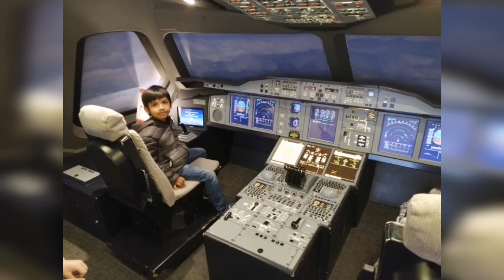Memories from London 🇬🇧 Trip 😊|| Chetan and Yogyasri 💕💕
Hi Guys,
This is Chetan and Yogyasri.

Memories from London 🇬🇧 trip.